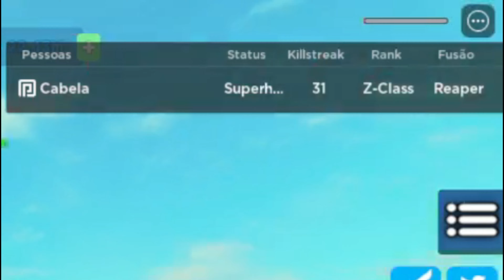Super Power Fighting Simulator - Fusão Reaper